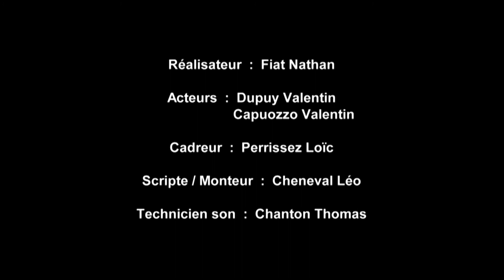La mort au bout du fil